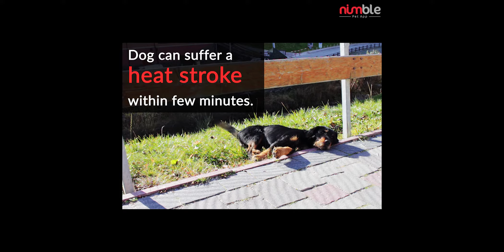Don't let your dog suffer from Heatstroke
Over 1000 dogs died last year because of heatstroke!
Never risk your dog's life at any cost!

Nimble Pet Monitor 4G Lite - Get alerted, not alarmed!
Monitor your pet’s environment temperature and humidity in real-time

Real-time update on Temperature, Humidity, and Heat Index.
Sends text/email alerts when there is a temperature excursion.
No Wi-Fi needed. Works over cellular networks.
Your Pet Protection wherever Verizon 4G goes.
Long-lasting and rechargeable battery.
Android and iOS applications for remote monitoring.